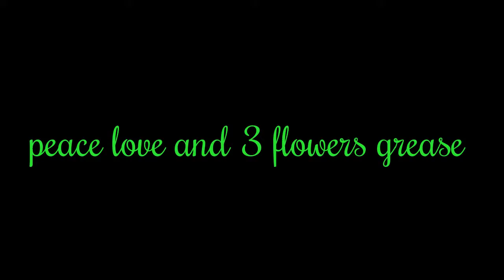RE6 CHAPTER 2 PART 1 THIS NIGGA BE TRIPPEN !!!